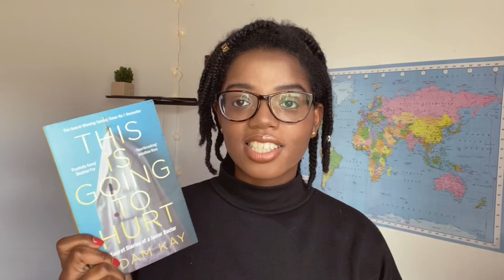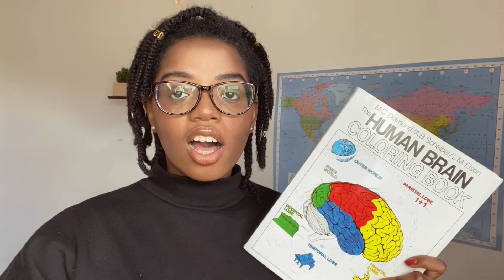MEDICINE APPLICATION OVERVIEW! ALL YOU NEED TO KNOW TO APPLY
this video is an overview to all the the year 12 need to know when applying to medicine!

I talked about the online work experience opportunities, volunteering, networking  on LinkedIn, the importance of GCSE and A level grades, how you can do other academic things like EPQ, essay competitions and biology/chemistry Olympiads to show your interest in science.
I then talked about the entrance exams bmat and UCAT and how different medical school universities weight them differently.
I then talked about all the things you need all the books you need to read like this is going to hurt by Adam Kay, and a introduction to medical ethics guidebook and how you can get other books on your library eBook service.
I talked about the different interview types like MMI, traditional and panel and how you can prepare are all the different qualities needed for a doctor like problem solving and making decisions like ethical dilemmas. and then you wait for results day and get 3As and are in medical school and can thriveeee!!

00:00 intro
00:50 medical lectures and make studygram
01:29 how i have a stethoscope 🤩
02:30 GCSE subjects
03:17 volunteering
04:19 my work experience
05:14 online work experience considering covid
06:05 care homes
06:40 medical books
08:44 A Level subjects
09:35 academic excellence
09:47 EPQ dissertations
10:20 med school is veryy competitive
11:10 entrance exams(UCAT&BMAT)
11:43 personal statement
12:50 apply strategically
13:21 interviews (MMI, panel or traditional)
14:04 good wishes!